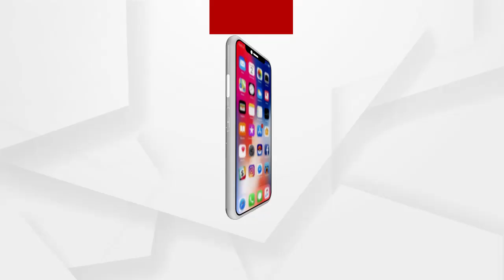ଡ଼ଙ୍କଲପାଡୁ ଗ୍ରାଉଣ୍ଡ ଜିରୋରେ ରାଜ୍ୟ ବିଜେପି ଟିମ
ଗଞ୍ଜାମ ବସ ଟ୍ରାଜେଡିକୁ ବର୍ଷେ ପୁରିବ. କିନ୍ତୁ ମିଳିନି ସରକାରୀ ସହାୟତା...ଏନେଇ ଡ଼ଙ୍କଲପାଡୁ ଗ୍ରାଉଣ୍ଡ ଜିରୋରେ ପହଞ୍ଚିଛି ରାଜ୍ୟ ବିଜେପି ଟିମ...